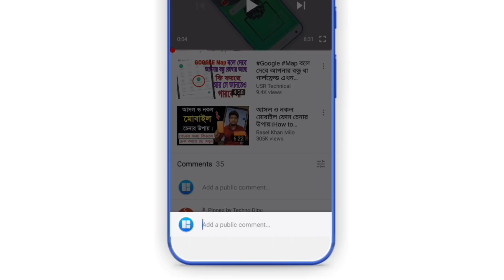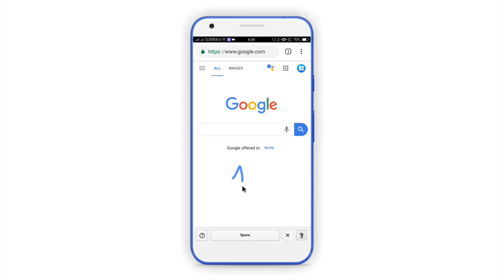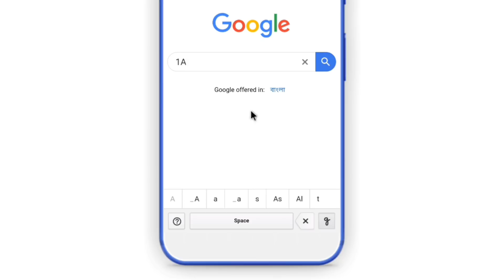ফোনের গোপন সেটিংস, দয়া করে কাউকে বলবেন না || Android Most Useful Secret Settings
In this video today i will show New android phone secret Setting 2019.Android Most Amazing Hidden Tips Bangla Tutorial 2019.

Watch all the videos on Techno Dipu🔥

🌐 Follow Us-

About Us : Techno Dipu Means Dipu Roy Production.Techno Dipu is a technology YouTube Channel. You will find technology tips videos in Bengali.

1. Android Mobile Tips
2. New Updates 2019
3. Android Phone Hidden Tricks
4. Mobile Tips Bangla
5. New Best Apps 2019
6. Helpful Secret Settings
7. Most Important Trick
8. Android hidden feature setting
9. Best Tips & tricks
10. Android secret setting bangla

❇Techno Dipu❇